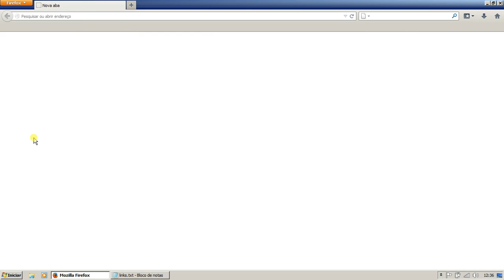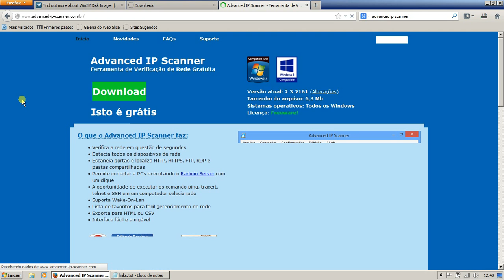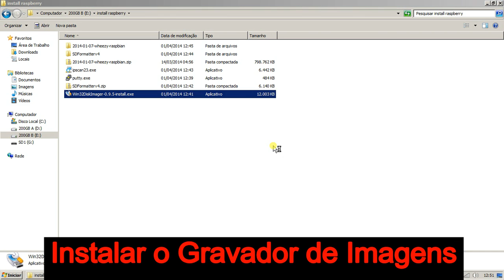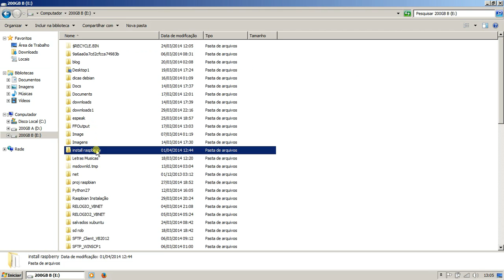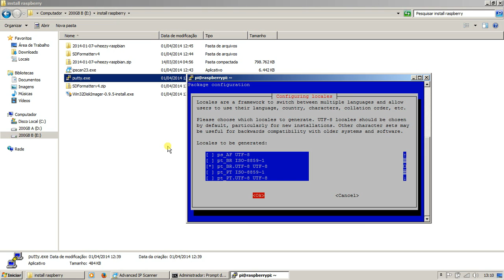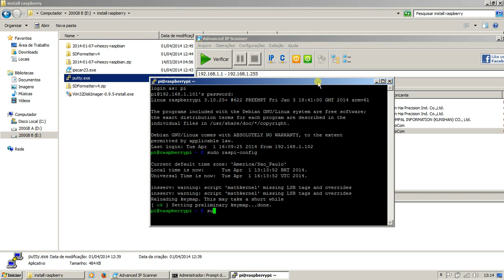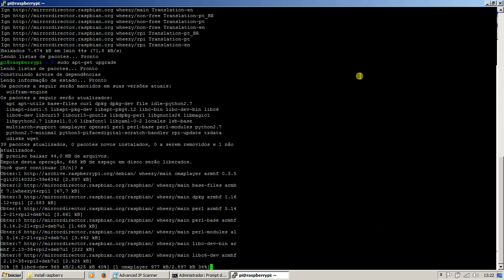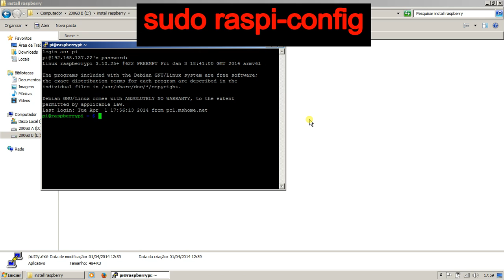Raspberry Pi - Raspbian - Instalação Sistema Operacional pt-BR sem TV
- Para atualizar alguns pacotes com o idioma personalizado após selecionar o Local, pode ser necessário o comando 'sudo apt-get update && sudo apt-get -y upgrade'

Instalação do Raspbian no SD para Raspberry Pi modelo B.
Acesso remoto sem monitor ou TV (SSH).
Configuração inicial para idioma pt-BR
Alteração de senha de usuário e root.
Ativação/desativação do modo gráfico.

Observações:
Procedimentos feitos em computador com Windows 32 bits.

Apenas os programas e pacotes do Raspbian com suporte ao idioma serão exibidos em pt-BR, caso contrário serão exibidos em seu idioma nativo.

Para a instalação da imagem completa é necessário um cartão SD de 4 a 32GB.
É possível utilizar cartão com capacidade abaixo de 4GB, mas são imagens com pacotes (programas) removidos.